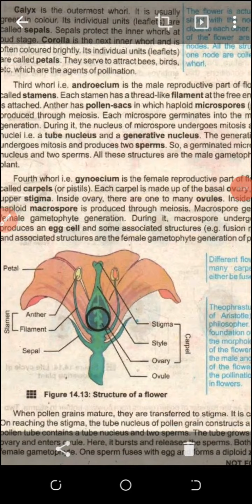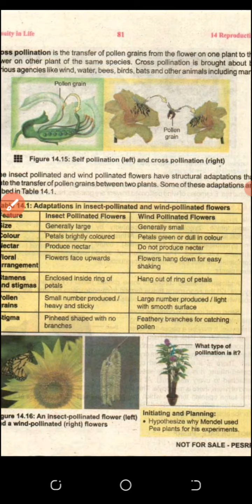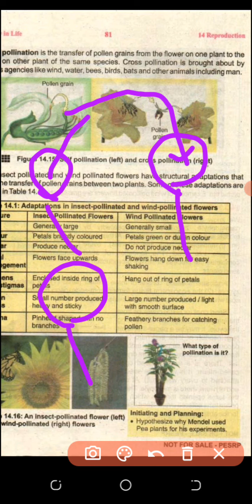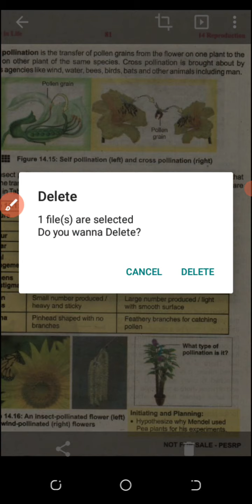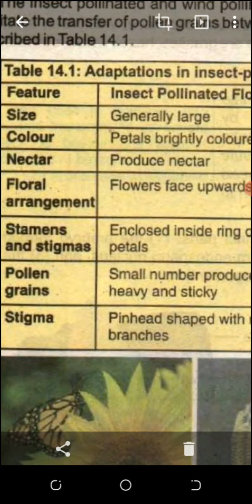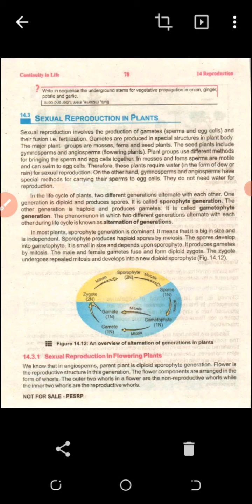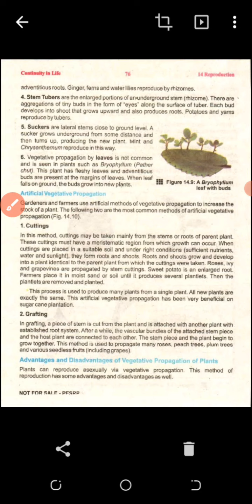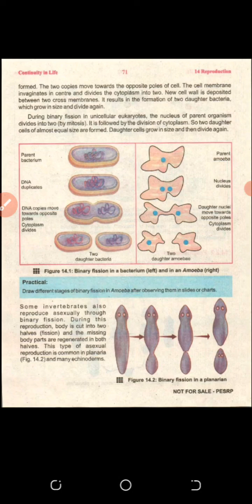BIOLOGY CLASS 10th LECTURE 33 assignment # 5